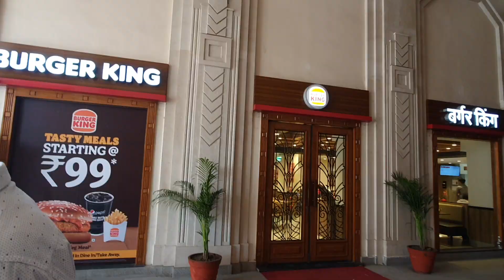Lucknow City Part 93 | Bangla Bazaar to Hazratganj | MG Road | Loreto Convent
👉🏻Hey guys, please enjoy our new video on Lucknow City Series showing Bangla Bazaar to Hazratganj via Lucknow Cantonment, exploring traffic, road conditions and much more.